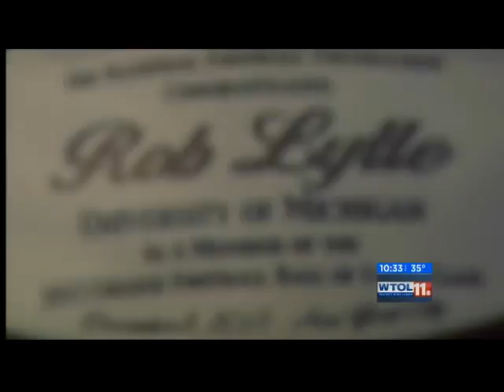The Rivalry 2015 Rob Lytle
The story of former Michigan Wolverine Rob Lytle. His family talks about his playing days, loving personality and the hidden dangers on the gridiron.